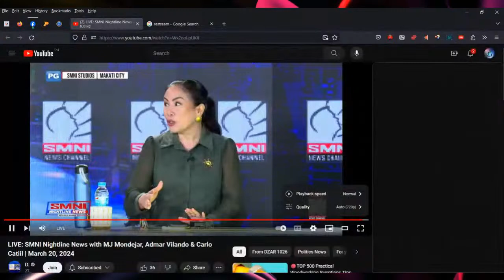Atty Trixie on DZAR 1026 Sonshine Radio Tonight at 9:30 PM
Atty. Trixie is on DZAR Sonshine Radio 1026  Tonight at 9:30 PM.
Simultaneous Stream on all Luminous Social Media Channels.